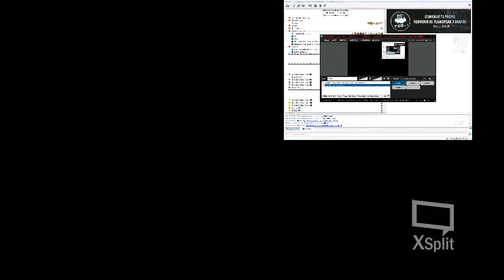Jogando Duo FT : ARAUJOO